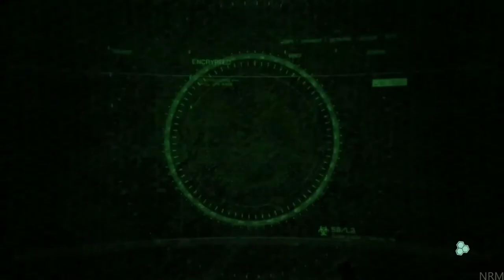Crysis 3 Gameplay || khatarnak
Thank you so much to watching my video